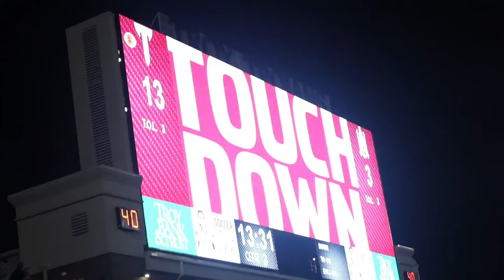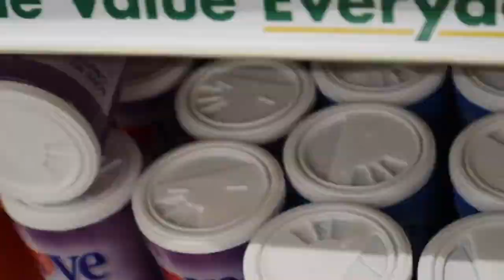Week in my Life : Troy football game + Deep cleaning my shop + Day 1 of Maintenance Day